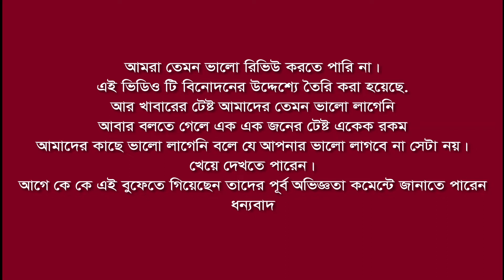কি হয়েছিলো বুফেতে || Buffet Restaurant Dhaka || Vlog 9 | PRANTA BARUA || uttara.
Welcome to 'Pranta  Barua'' YouTube channel. My Name Is Pranta Barua. I Love To Making Videos About My LifeStyle, and Technological, Travelling, Etc. I Love To Vlog My Full Life Cause Only Video Can Save My Childhood memories Properly. One Day I Will Achieve My Dream (1M Sub)

PATAKA (cover male version) BY Farhan Rahman
Reprise Cover
tune house

Original Credits
Song : PATAKA
Singer : Nusraat Faria
Lyric : Rakib Hasan Rahul
Tune & Music : Pritom Hasan
Album : PATAKA
Label : Central Music and Video [CMV]
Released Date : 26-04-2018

Cast : Nusraat Faria
Director & Choreographer : Baba Yadav
Associate Director : Pratik Yadav
Dop : Bharatwaaj Subbu
Edit : Hardik Singh Reen
Costumes : Veena Dudeja
Line Producer : Nehal Yadav (XoomBox Films) Mumbai
Line Producer : Mangesh Nande
Still Photographer : Mahesh Padwal
In Association With : Chalkdust Studio
Agency : EVNEX SOLUTIONS
Exclusively on : Banglaflix
Producer : Central Music and Video